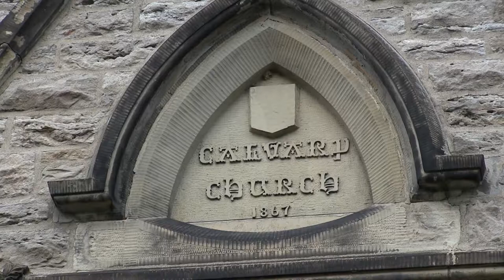Sven August Körling - Pastorale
Performed by Mitchell Miller, Organ, and Andrew Bass, French Horn

Recorded at Calvary Episcopal Church, Cincinnati, OH